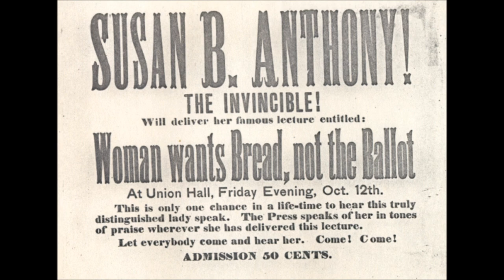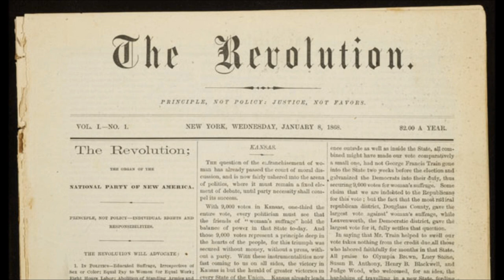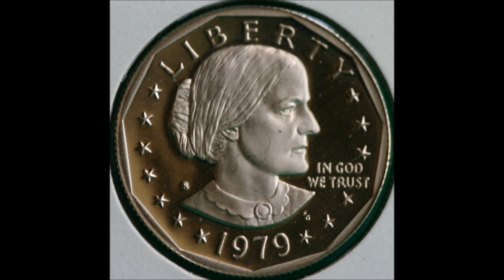Biography Brief: Susan B. Anthony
This is a short video summarizing the life and achievements of women's suffragist Susan B. Anthony.

Transcript:

Susan B. Anthony was one of the most important figures of the Women’s Suffrage Movement.  What were some of her accomplishments? How is she remembered today?

Susan became an activist at a young age.  At the age of 17, she was out collecting petitions for various civil rights causes, particularly William Lloyd Garrison’s Anti-Slavery Society.  In addition to playing a role in the Abolitionist Movement, Anthony made a name for herself as an advocate for women’s rights and being an active participant in the Temperance Movement against alcohol.

In 1851, she was introduced to fellow women’s suffrage activist Elizabeth Cady Stanton.  The two became close associates and worked together for the rest of their lives.  Anthony traveled all over the world promoting her causes, delivering 75 to 100 speeches a year (this alone changed many people's perception of women).

In 1868, she started a women’s suffrage weekly journal known as The Revolution, and in 1869, she and Stanton started the National Woman Suffrage Association.  Her advocacy did not stop at speeches and articles, though.  In the 1872 Presidential election, she took the bold step of voting.  She was arrested for this and eventually fined $100 (a fine she refused to pay for the rest of her life).  Anthony was not deterred, though. During the nation’s centennial celebration in 1876, Anthony delivered the “Declaration of the Rights of Women” in Philadelphia.

Sadly, Women’s Suffrage was not achieved during her lifetime.  However, very late in her life, she was asked if women would be allowed to vote.  She assured the questioner that it would happen—and of course, it did.

There can be no doubt that she played a large role in achieving not only this goal—but other goals as well. Her involvement in the Temperance Movement cannot be overlooked, since the goal of prohibition of alcohol was achieved as well, leading to widespread cultural shifts in America.

In 1979, Susan B. Anthony was honored with the “Susan B. Anthony silver dollar”.  With the minting of this coin, she became the first woman to appear on U.S. currency.  This is certainly not the only way she has been recognized.  Her image has appeared on postage stamps and she has had schools named in her honor.  Additionally, her birth home, as well as the home she lived in throughout her life, are both nationally historic sites.

When one considers the modern world, and all that women have achieved (both professionally and politically), and how powerful the female vote has become, it goes without saying that such a strong advocate for women’s suffrage should be thought of as one of the most influential Americans ever.